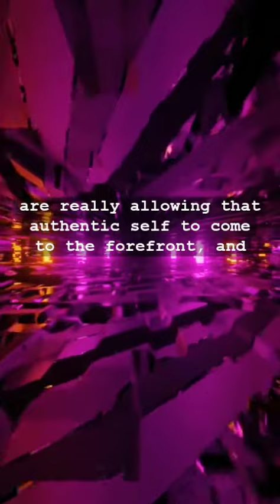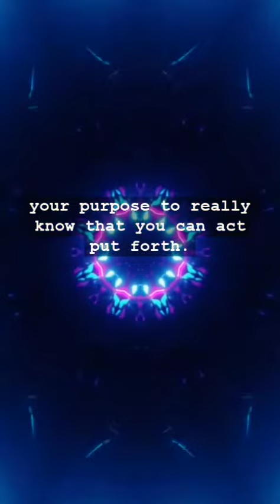Your authentic Self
Your authentic self is the true, authentic version of yourself that exists beyond your ego, societal conditioning, and other external influences. It is the part of you that is connected to your innermost being, your values, and your purpose in life.

Connecting with your authentic self can bring a sense of clarity, purpose, and fulfillment to your life. It can help you to feel more authentic and true to yourself, which can increase your self-esteem and confidence. When you are in touch with your authentic self, you may also find that you are better able to make decisions that align with your values and that bring you happiness and fulfillment.

There are a variety of ways to connect with your authentic self, including:

Engaging in mindfulness practices such as meditation or journaling
Exploring your values and what is most important to you
Seeking out new experiences and stepping outside of your comfort zone
Taking time to reflect on your goals and what you want out of life
Seeking out mentors or role models who can help to inspire and guide you
It is important to remember that connecting with your authentic self is a process and that it may take time to fully understand and embrace your authentic self. It may also involve facing and working through challenges or obstacles along the way. However, the effort and commitment to this process can ultimately bring a sense of meaning, purpose, and fulfillment to your life.